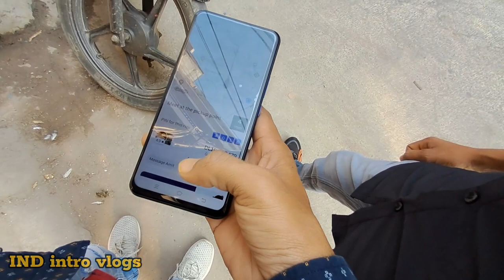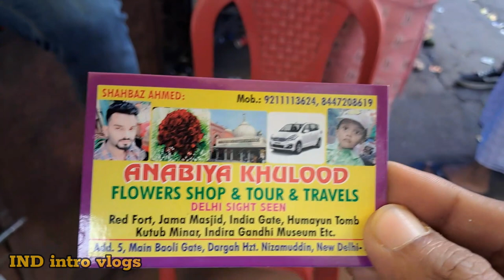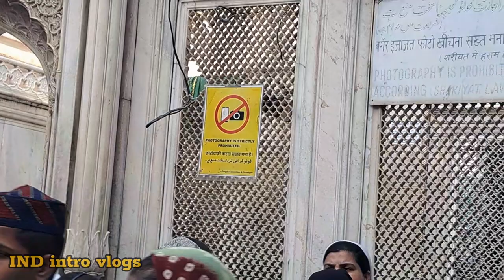চলছে দারুন কাওয়ালী 🎶 | হযরত নিজামউদ্দিন আউলিয়া মাযার দিল্লী | Nizamuddin aulia Dargah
চলছে দারুন কাওয়ালী 🎶 | হযরত নিজামউদ্দিন আউলিয়া মাযার দিল্লী | Nizamuddin auliya Dargah

Hello Bondhu swagatam janai amar youtube channel a... আমি নিয়ে আসি আপনাদের জন্য নতুন কিছু Video & vlogs 😊😊

👉 Description :-
(Amar dekhano ye vlog a kawke choto ba boro kore na , kawke aghat korte chai na , Karo somman Hani kore na ba korar chesta korte chaina, sudhu vlog Manus ke anondo ebang kichu abhiggata dite chai)

Hello Bondhu swagatam janai amar youtube